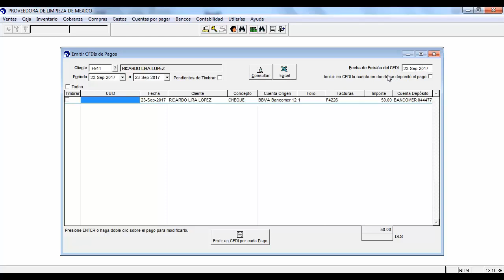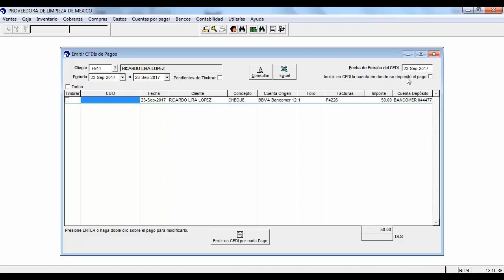Emitir CFDIs de Pagos